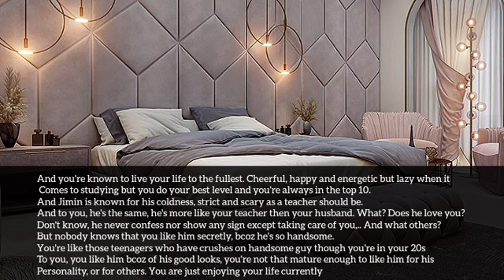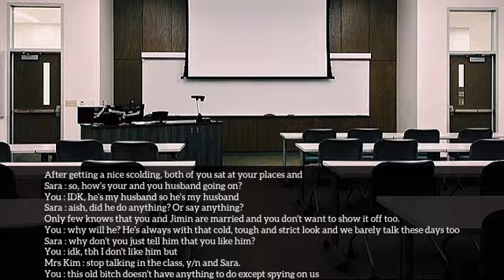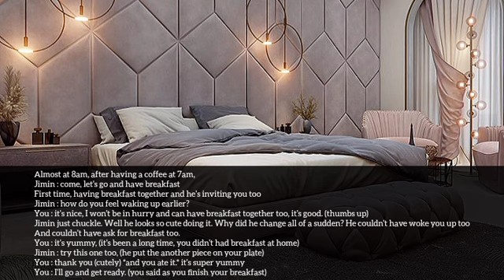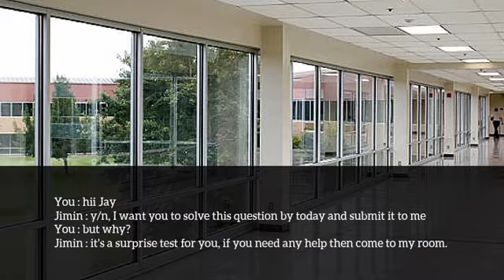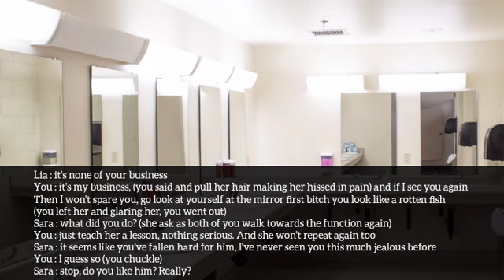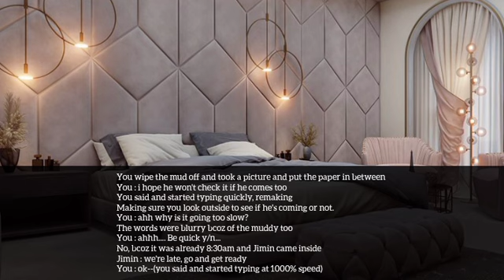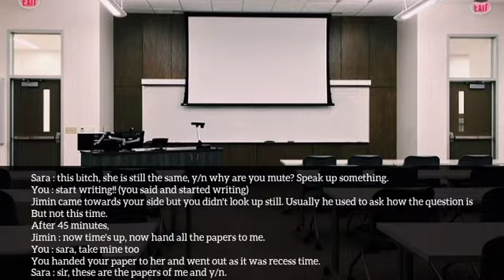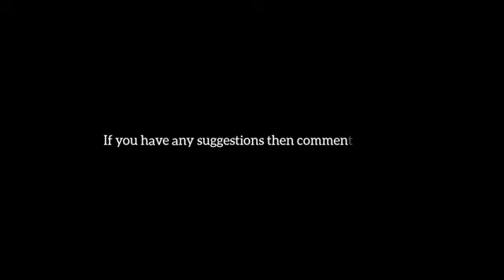Completely IGNORING your cold professor husband after he shouted at you